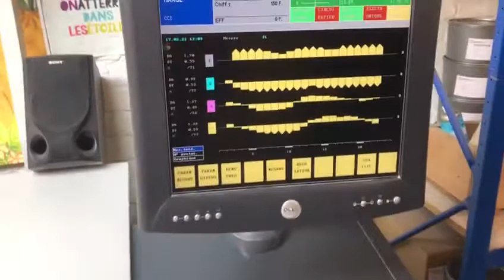Roland 304P 2002 US size CCI